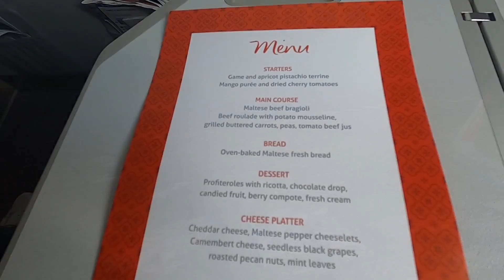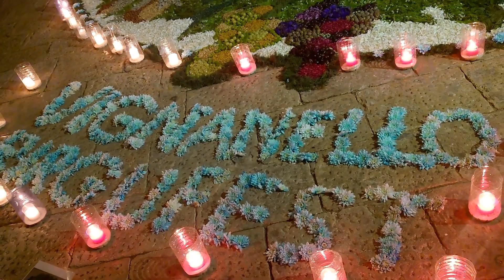🇲🇹 Malta - Cheaper Business Class than Economy! Amazing Birgu Festival.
The first video of our visit to Malta!  We arrive by Air Malta business class after snagging flights for just £15 more than economy, which when you consider you get food too, makes it cheaper in the long run!

Then we were taken by friends to a candle festival in Birgu.